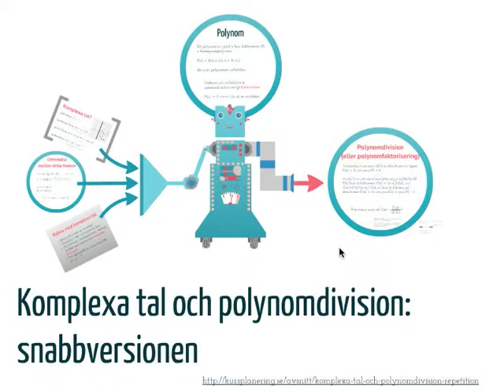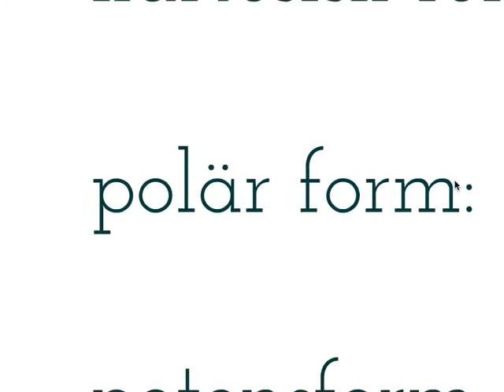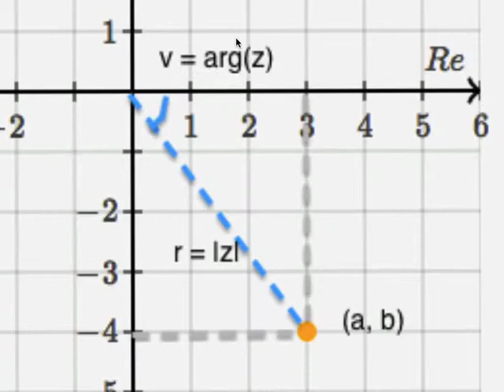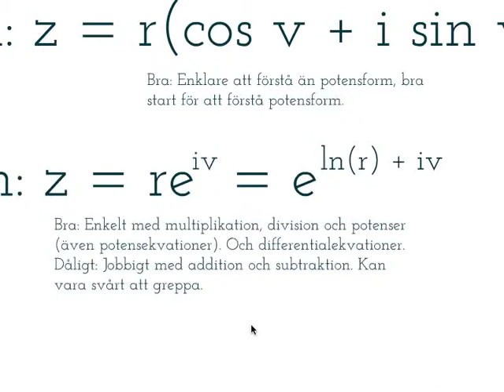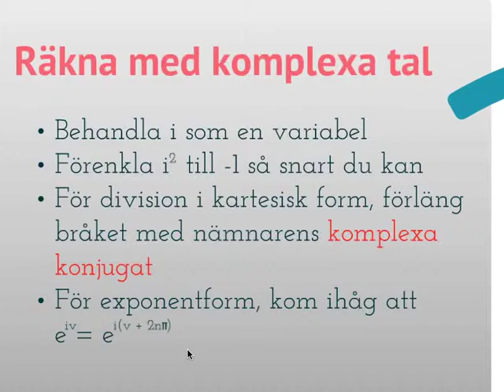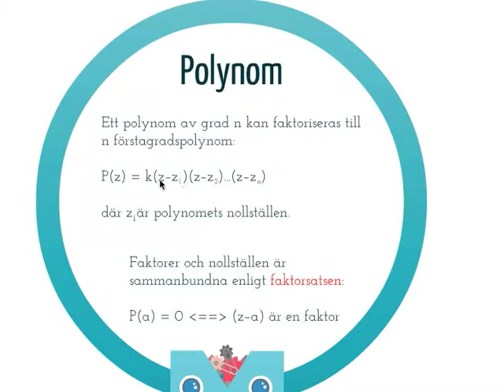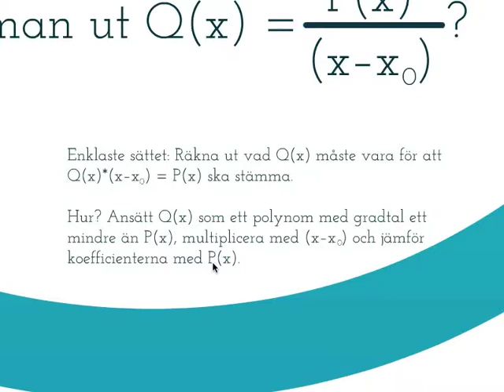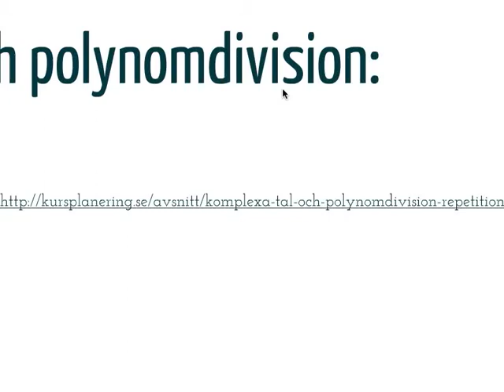komplexa tal och polynomdivision -- snabbversionen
Den här vidoen sammanfattar komplexa tal och polynomdivision, så som de används i (min version av) matte E på gymnasiet. Det omfattar:

* definition av komplexa tal
* det komplexa talplanet
* skriva komplexa tal i kartesisk form, polär form och potensform
* omvandla komplexa tal mellan dessa former
* regler för att räkna med komplexa tal
* varför polynomdivision/polynomfaktorisering är användbart
* hur man kan faktorisera ett polynom
* vad som händer om men gör en polynomdivision som inte går jämnt ut